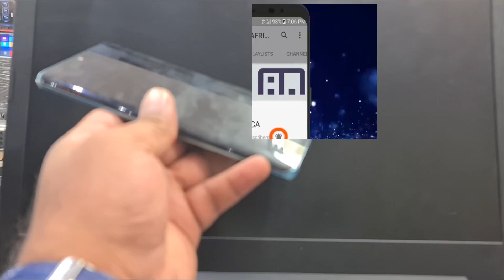Huawei P30 Pro Test Point Huawei P30 Pro VOG-L29 Test Point For Frp And Imei 2023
Huawei P30 Pro Test Point Huawei P30 Pro VOG-L29 Test Point For Frp And Imei